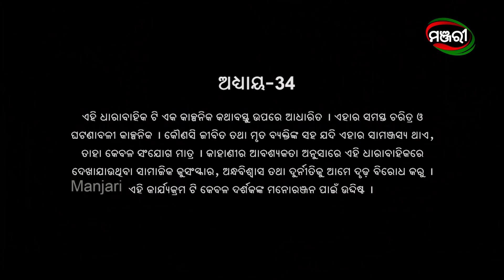Suna Farua | Episode 34 | 16th December 2021 | ManjariTV | Odisha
It's about incarnation and eternal love. A contemporary family drama that pulls some mysterious strings of the past...
Sulagna Nayak, Bikram Keshari Mohanty, Ranjan, Prakash Mohanty, Naina Das, Ushasi Mishra, Situl, Biswanath Parida
🎥🎬 Credits :
Story, Screenplay -  Archana Damohi
Dialogues – Dillip Choudhury
Director - Ajay Kumar Singh
Director of Photography –  Rajani Kanta Barik
Editor – Tapas Ranjan Behera
Co. Editor - Subhashree Tripathy
Graphics - Sunil Kumar, Raj(Manjari)
Assist. Director - Prasant Rana
Makeup – Manoranjan Pradhan
Costume – Santosh Dalai
Hair Dresser - Mandakini
Art Director - Nirbarana Sadangi
Sound - Kalpataru Mallick
Producer - Sangita Kandoi, V.K Production
Arrangement - Harekrushna Nayak
production Designer - Bijay Kumar Singh(V.K Production)
Production Head - Dillip Kumar Acharya (Rinku)(V.K Production)
Manjari Creative Team – Gargi Mohanty, Niranjan Padhi, Lipsa Dalei